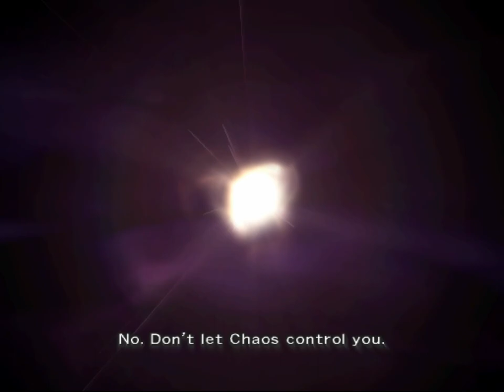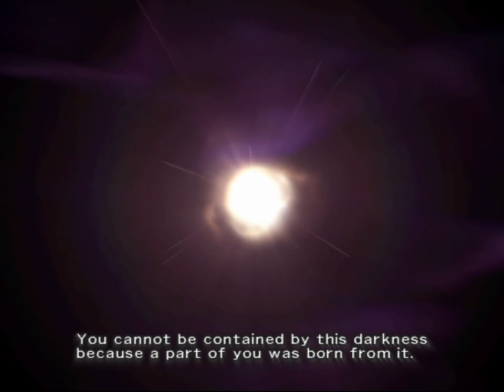Dirge of Cerberus: Final Fantasy VII [11] Mako Maker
This game has failed to get me invested in either the Lucrecia or Shelke plotlines, and Vincent has no personality whatsoever. This environment is more interesting, but the coolest part visually (the rail section) was also where I didn't have time to stop and look at stuff.